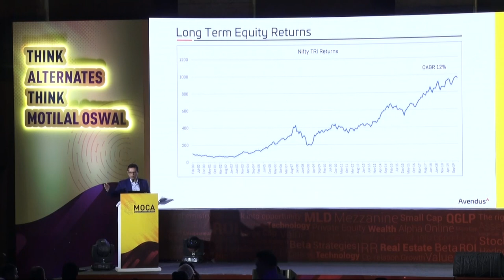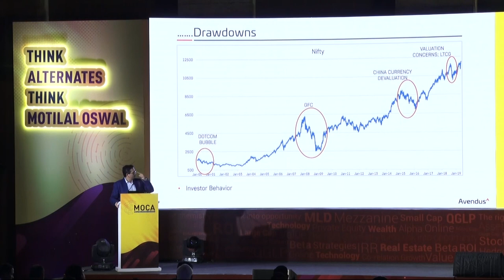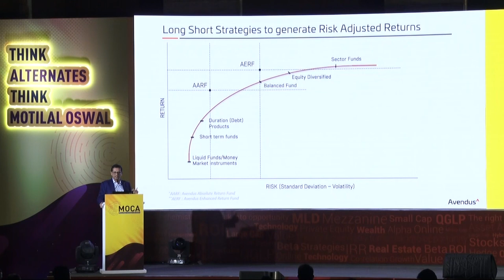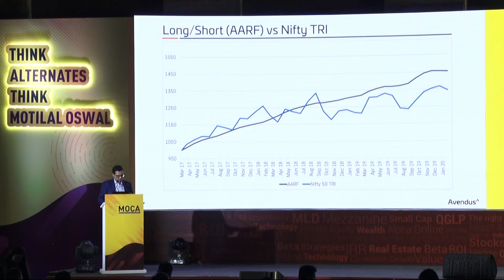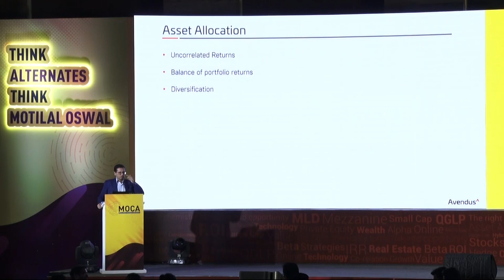Vaibhav Sanghavi (Avendus Capital Public Markets Alternate Strategies LLP) at MOCA 2020